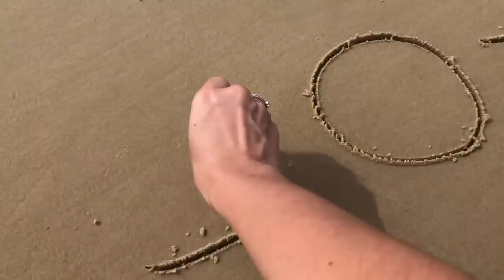VLOG/ Moja boja czyli jestem gruba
Muzyka :
                ODESZA " Waiting 4 u" - copy right free

Zapraszam również na inne moje filmiki ;)